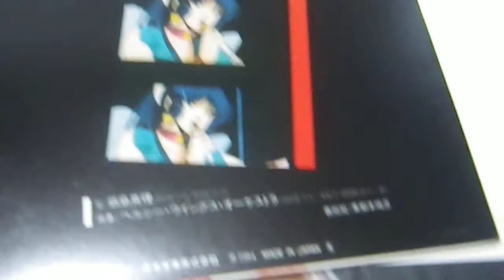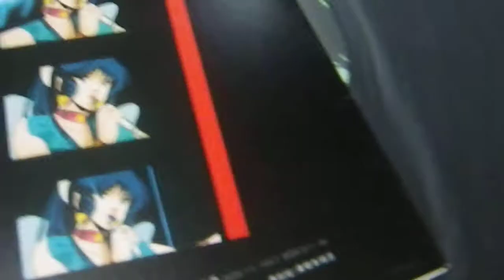20200727 Used Anime MACROSS Ai Oboete Imasuka LP Records 12inch From Japan 愛・おぼえていますか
MACROSS Ai Oboete Imasuka LPRecords 12inch From Japan 愛・おぼえていますか